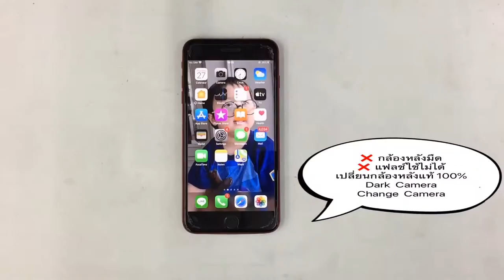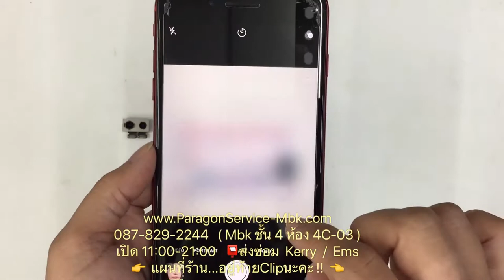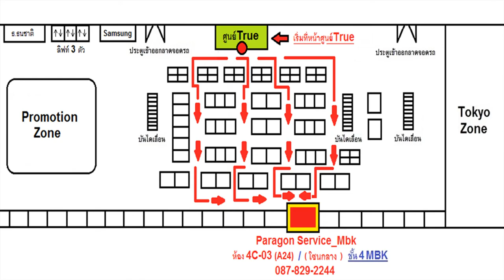iPhone 8+ กล้องหลังมืด แฟลช์ใช้ไม่ได้ เปลี่ยนกล้องหลังแท้100% 087-8292244